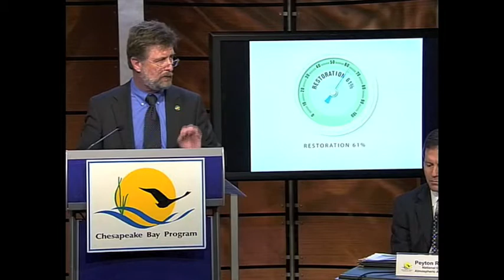2008 Bay Barometer News Conference - Jeff Lape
Chesapeake Bay Program Director Jeff Lape speaks at the news conference to release "Bay Barometer: A Health and Restoration Assessment of Chesapeake Bay and Watershed Health in 2008" on Thursday, March 19, 2009, at the Newseum in Washington, D.C. View the Bay Barometer